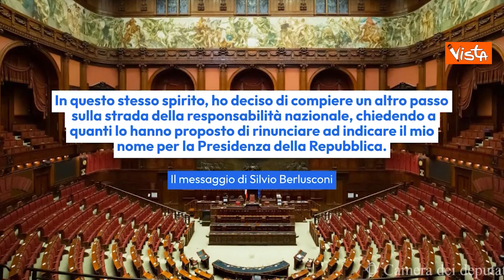Quirinale, Berlusconi ritira la candidatura: il comunicato ufficiale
(Agenzia Vista) - Roma, 22 Gennaio 2022 - Berlusconi ritira la candidatura al Quirinale. Nel video il messaggio inviato per annunciare la fine della sua corsa al Colle.